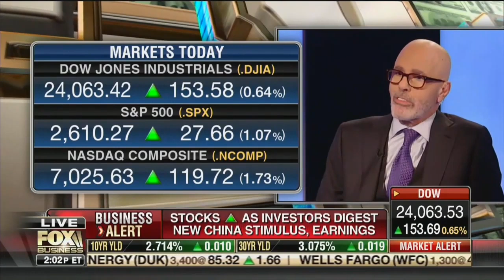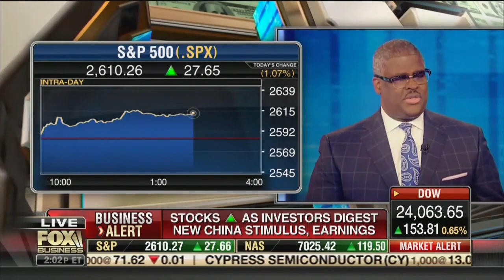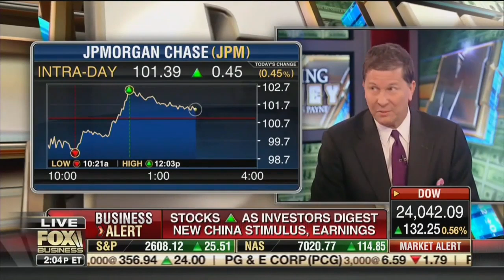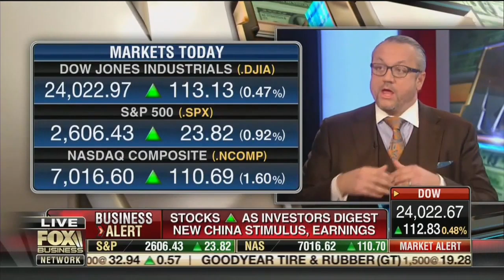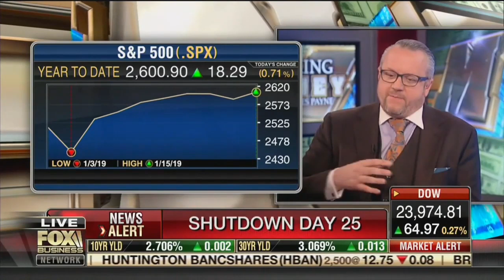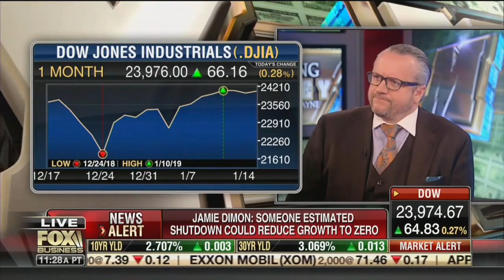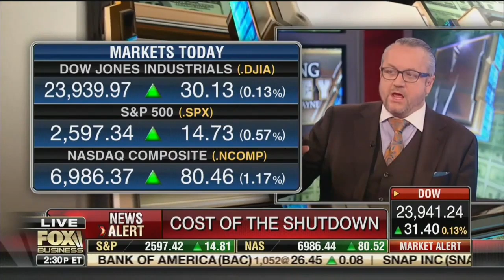David L. Bahnsen on Fox's Charles Payne - JP Morgan, Market Liquidity, China, and CLO's.